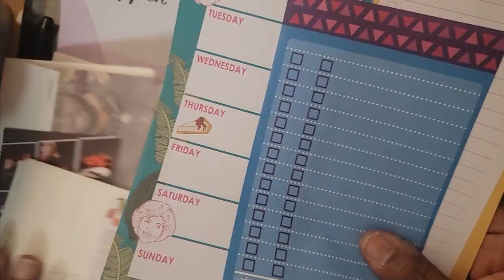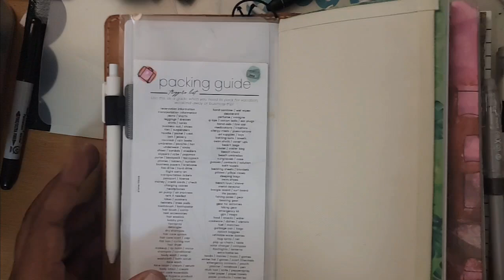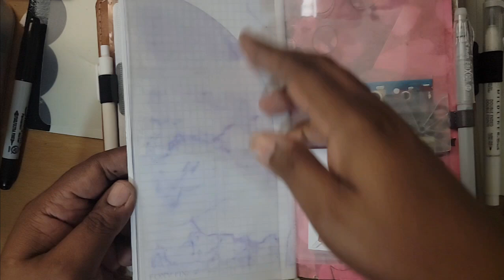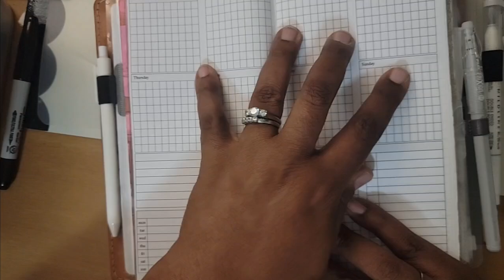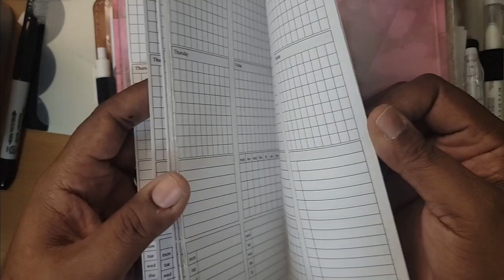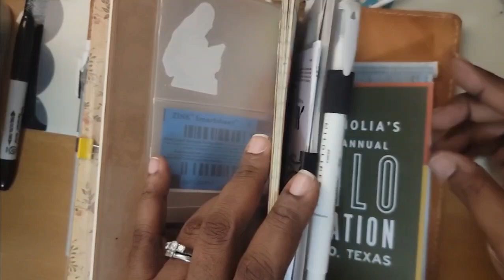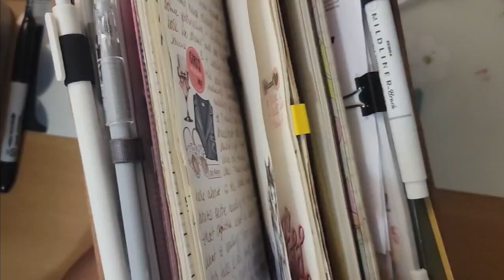Flip of my travel journal